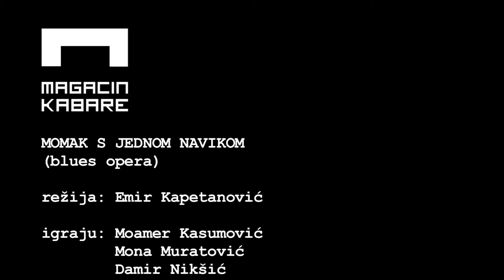MOMAK S JEDNOM NAVIKOM (blues opera) part 1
Jednog jutra Momak s jednom navikom se budi i odlučuje da se upusti u borbu sa svojim sujevjerjima, nesvjestan da se baš tog jutra preko njega odvija finalna bitka između Anđela i Đavola...

Igraju: Moamer Kasumović
           Mona Muratović
           Damir Nikšić

Režija: Emir Kapetanović

Jezik: BHS

MAGACIN KABARE 2011.